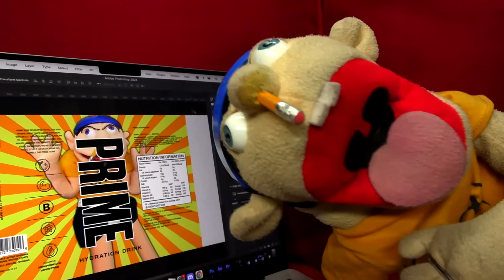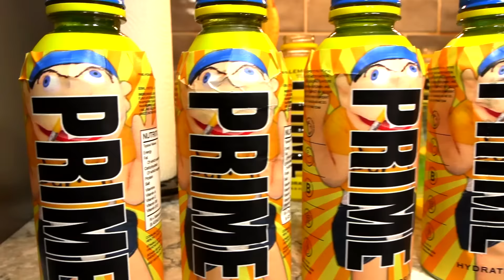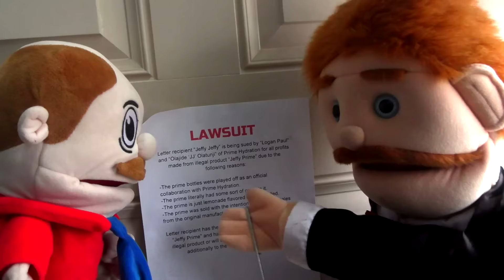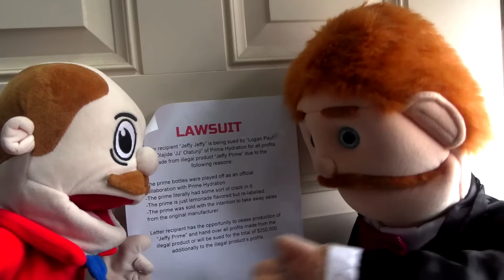SML Parody: Jeffy Prime!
Jeffy makes his own PRIME flavor, and he gets everyone to try it!

Warning: There was a camera issue during the filming of this video. We'll have it fixed within the next video or two!
Jeffy is having another Prime problem! Jeffy doesn't like the Nikocado Avocado prime flavor so he makes his own! He combines Blue Raspberry and Lemonade and makes a terrible drink and nobody likes it. Jeffy must save his drink but doesn't know how... until on his walk, a man gives him Splenda. Junior, Joseph, Chef Pee Pee, Marvin and Rose all LOVE it, but Cody is not convinced. He calls the police and they find something interesting in his drink...
NOTICE!